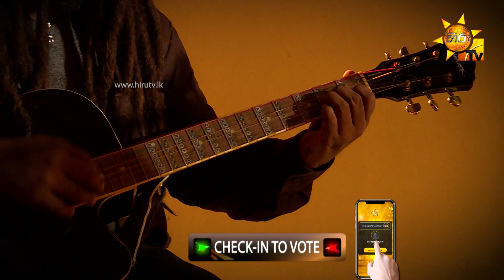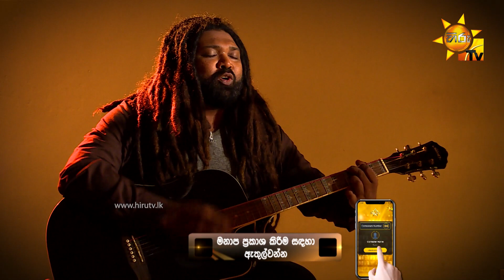Krishan Leoan | Hiru Star Season 2 | Episode 30